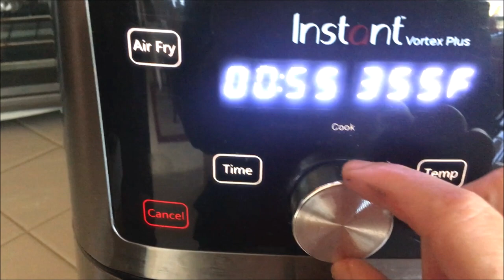سلق وتلوين البيض بالقلاية الهوائية طريقة جديدة والنتيجة الوان جميلة وناصعة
- ضع قطعة صغيرة من المنشفة الورقية فوق قطعة صغيرة من رقائق الألومنيوم
- ضع ألوان الطعام على مناديل ورقية في أماكن مختلفة. استخدم العديد من الألوان التي تريدها.
- في زجاجة صغيرة نخلط الماء والخل بكميات متساوية.
- رشي فوق الألوان.
- يضاف البيض. كان البيض جالسًا على منضدة المطبخ بينما كنت أقوم بإعداد الخطوات المذكورة أعلاه ، لذا قد يستغرق ذلك 15 دقيقة.
- أغلق المنشفة الورقية ثم ورق الألمنيوم.
- سخني المقلاة الهوائية على 400 فهرنهايت لمدة دقيقتين.
- نضيف البيض في السلة ونغلقها.
- خففي درجة الحرارة إلى 300 فهرنهايت واطهي لمدة 15 دقيقة.
- عندما يحين الوقت ، أخرج البيض من الأغلفة واتركه ليبرد قليلاً لمدة 15 دقيقة تقريباً ثم غمسه في حمام الماء البارد لمدة 10 دقائق تقريباً لضمان تقشير البيض بسهولة.